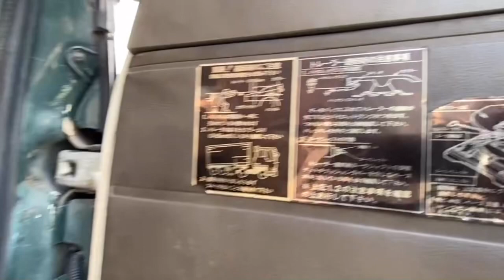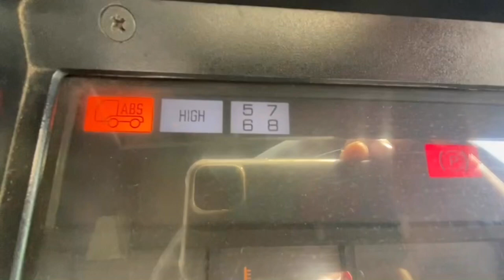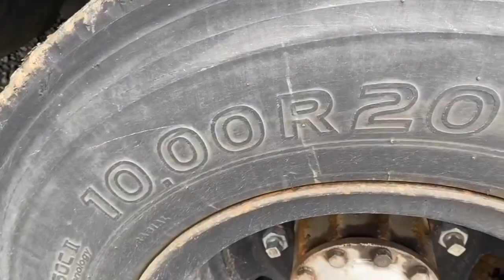JAPANESE USED TRUCK ISUZU GIGA CB-AC-108